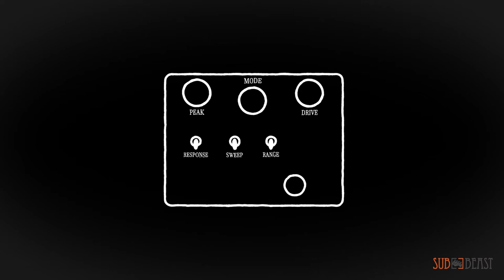CEX The Crow bass envelope filter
Bass pedal/effect tests from Hungary.

CEX The Crow basszusgitár envelope filter effekt analóg pedál teszt

Basszusgitár effekt tesztek
A subbeast.com blog effekt tesztek célja, hogy a lehető legtöbb pedált mutassa be a basszusgitáros kollégáknak és a basszusgitár iránt érdeklődőknek, a saját hangjuk megtalálásában.